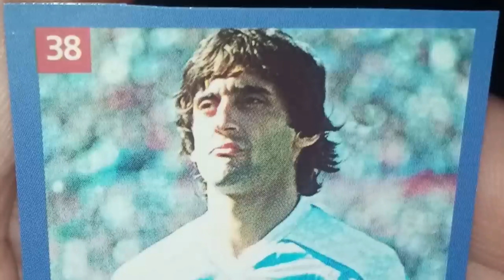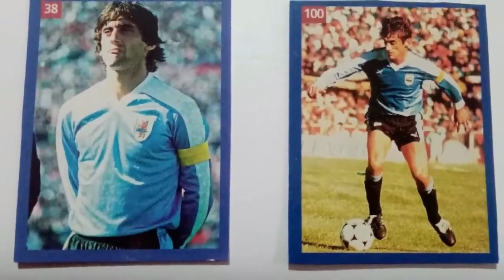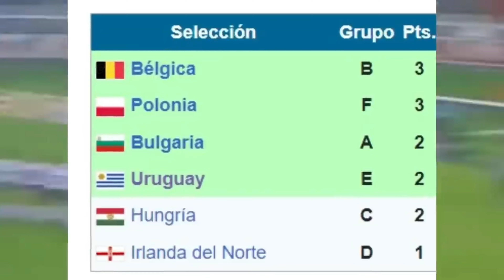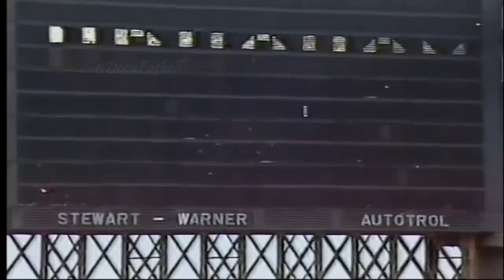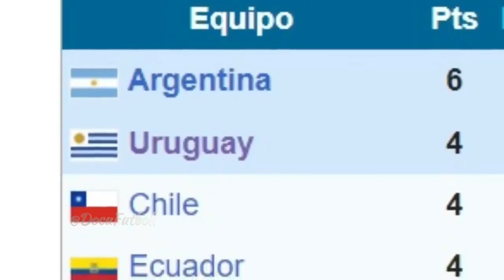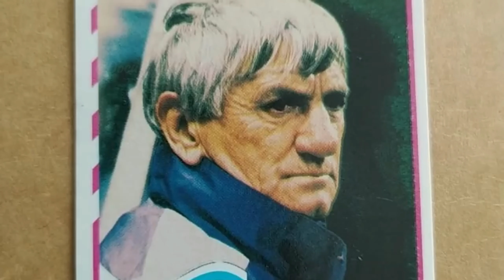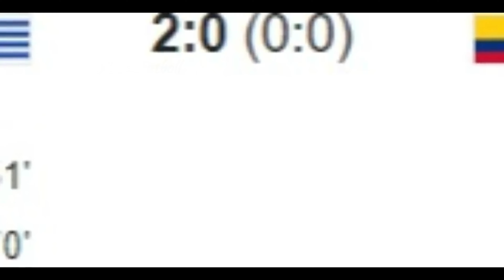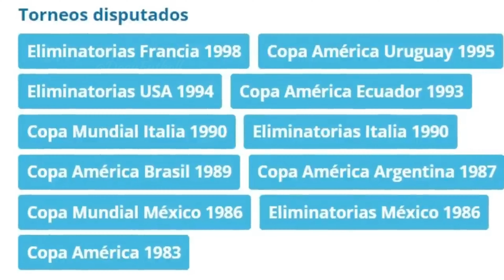✅Historia ENZO FRANCESCOLI con la Selección de URUGUAY👉"Extracto"(Documental Completo en Descripción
⚽️MEJOR LISTA 🔴Conviértete en miembro de este canal y apoya nuestro trabajo si te gusta

🔴¡ Documentales De Fútbol Completos En Español, Donde La Pasión, La Historia y Las Leyendas De Fútbol Se Unen En La Cancha De Fútbol! Sumérgete En El Mundo Apasionante De Los Mejores Documentales De Fútbol, Donde Los Momentos Legendarios, Las Hazañas Épicas y Los Protagonistas Inolvidables En El Documental De Fútbol Cobran Vida a Través De Relatos Cautivadores. No Te Pierdas El Más Completo Documental Deportivo y Biografías Completas En Español De Fútbol Más Épicas.

Te llevaremos desde los inicios humildes del Deporte hasta las gestas más contemporáneas. Exploraremos las Historias de Fútbol más Completas de los Mejores Jugadores de la Historia del Fútbol.

¡¡No te pierdas el juego!! Viva El Fútbol!.